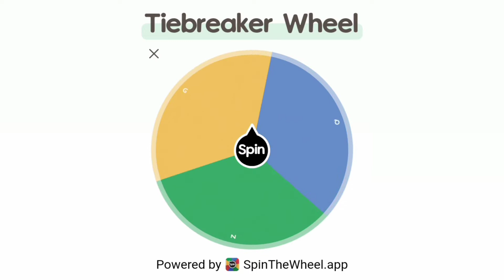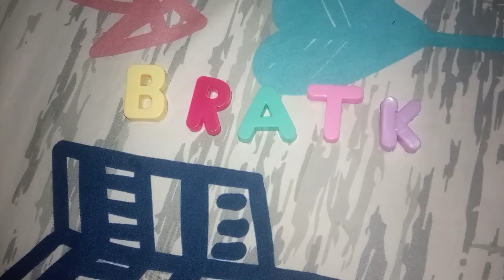Race For The Alphabets 23 : Final 14 (Voting ended)